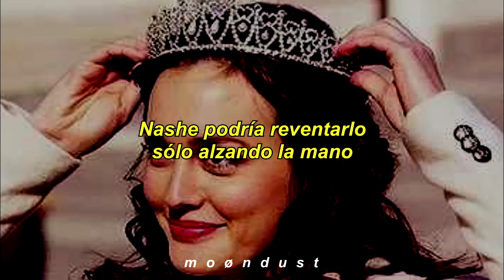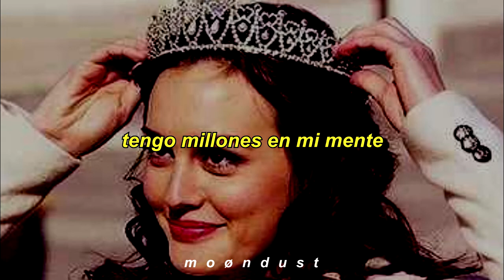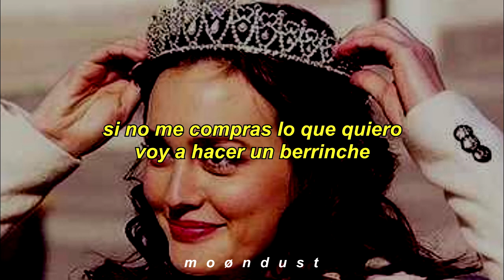Throw A Fit // Tinashe // Español